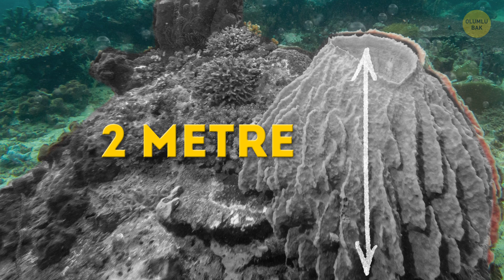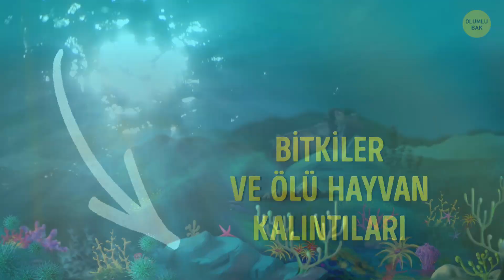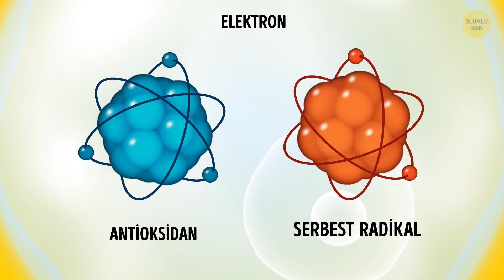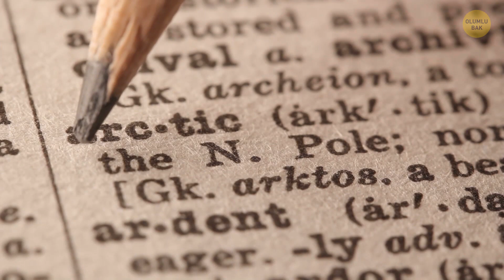Arktik Buzunun Altındaki Yeni Ormanlar Büyümeye Devam Ediyor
Kuzey Kutbu Bölgesi buzdan ve soğuktan ibarettir. Kuzey Kutbu Bölgesini gezme şansınız olursa kilometreler boyunca buzdan, kardan ve çıplak kayalardan başka bir şey göremeyeceksiniz. Yaz aylarında sürekli ışık veren ama ısıtmayan gece yarısı güneşi gökyüzündedir. Sıcaklık 50 C’yi aşmaz.

Burada yetişen tek bitkiler yosunlar ve likenler, buranın tek sakinleri de ayılar, ren geyikleri ve bazı kuş türleridir. O zaman ormanlar buzun altında saklı olabilirler mi? Dalgıçlar burada, farklı şekil ve renklerde, yüksekliği bazen 2 metre kadar olan süngerler buldular.

ZAMAN BİLGİLERİ:

Kuzey Kutbu Bölgesinin sert koşulları 0:29

Ormanlar nerede? 1:18

Nasıl oluyor da donarak ölmüyorlar? 3:04

Ne yiyorlar? 4:44

Ne kadar uzun yaşıyorlar? 5:49

Laminaryalar neden önemli? 6:57

Kuzey Kutbu Bölgesinde meydana gelen diğer değişiklikler 9:09

ÖZET:

-Kuzey kutbu bölgesi tüm gezegendeki yaşamaya en elverişsiz yerlerden biridir. Böylesine çetin yaşam şartlarına uyum sağlamayı başaran çok az tür vardır.

-Kuzey kutbu bölgesinde kara merhametsizse de kıyı suları yaşamı desteklemektedir. Bazılarının uzunluğu 15 metreyi bulan sık laminarya ormanları vardır.

-Denizin dibinde yaşayan çoğu yaratık soğukkanlıdır. Yani sıcaklıkları tamamen yaşadıkları ortamın sıcaklığına bağlıdır. Bazı balıklar ve hayvanlar bunu engellemek için kendi antifrizlerini üretirler.

-Arktik türleri çoğunlukla bitkiler le ve yazın yukarıdan düşen ölü hayvan kalıntılarıyla besleniyorlar. Deniz tekrar donduğunda, güç tasarrufu moduna geçiyorlar.

-Arktik türleri 70 yıla kadar yaşarken, sıcak denizlerdeki türleri sadece 5-10 yıl yaşıyorlar.

-Laminaryaların büyümesi balıklar ve diğer deniz yaratıkları için yeni sığınaklar ve yaşam alanları yaratıyor. Laminaryalar ekonomi için de önemlidir. Onu bir besin kaynağı olarak popüler yapan ferrum, kalsiyum ve iyot açısından zengindir. Laminaryalar farklı amaçlar için de kullanılabilirler. Mesela, gübre olarak!